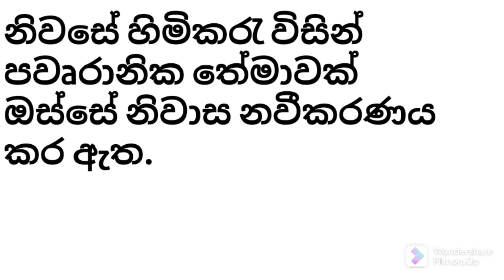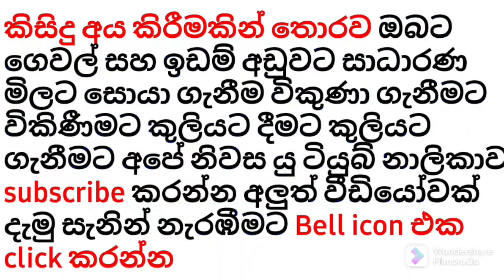පෞරාණික ගෘහ භාණ්ඩ සමග අලංකාර ඉතා වටිනා පෞරාණික නිවසක් විකිණීමට,ඉතාවැදගත් නිස්කලංක පරිසරය | ApeNivasa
සුවස්ති සිද්ධම්!